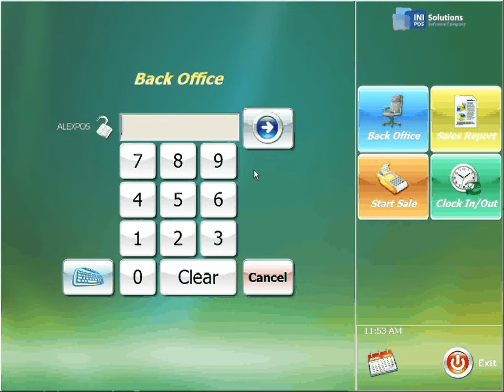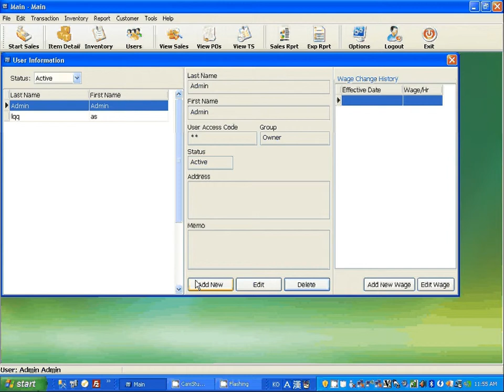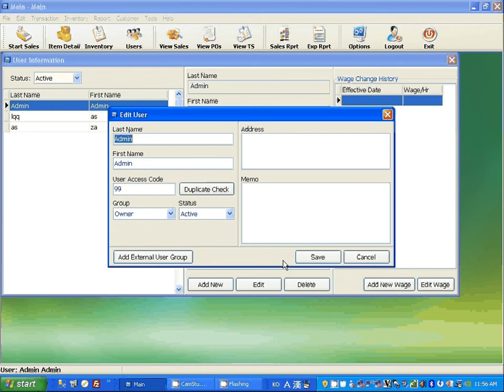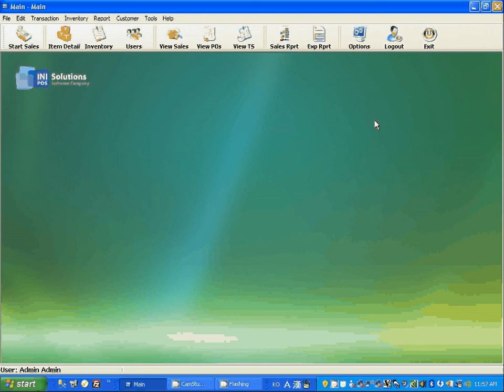INI POS Retail (사용자 등록 방법)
사용자 등록 및 변경 하는법